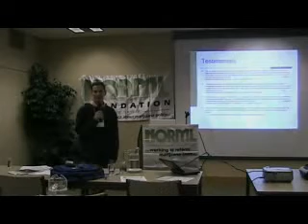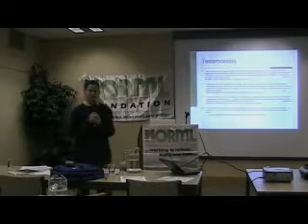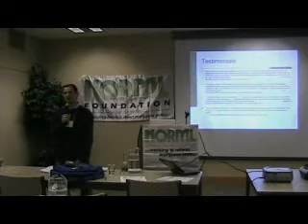The Latest DUID Research that Criminal Lawyers Need 9/9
NORML Deputy Director Paul Armentano on cannabis and driving